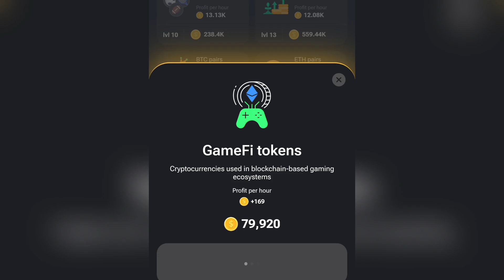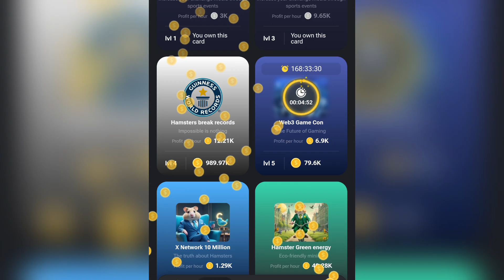Hamster kombat daily combo card | today 03/07/2024 | claim 5 million coins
Assalam Alaikum!
Welcome to Sawera Begum Official,  This video is about what is hamster kombat Daily combo card.

today hamster kombat combo card July 03
hamster kombat combo
hamster kombat combo card today July 03
hamster kombat today combo card july 03
hamster combo
how to unlock hamster daily combo
how to unlock hamster kombat today combo
how to unlock daily combo in hamster
how to unlock today combo in hamster
how to unlock hamster kombat 03 July combo
combo card hamster kombat
60combo hamster kombo
hamster kombat
hamster kombat
 hamster kombat combo card 03 July
hamster kombat combo cards today
hamster kombat code
hamster kombat cipher today
hamster kombat cipher code
hamster kombat card unlock
hamster kombat daily combo July 03 today
hamster kombat daily combo 03 July 2024
hamster kombat daily combo today july 03
hamster kombat combo card
hamster kombat daily combo 03 _07_24
hamster kombat today combo card